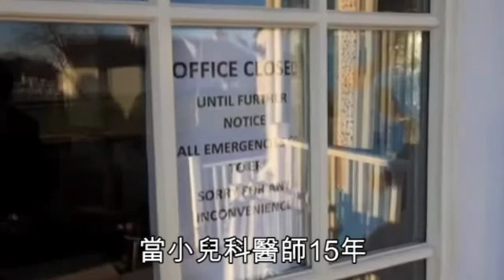Youtube 美國淫醫 性侵上百名兒童